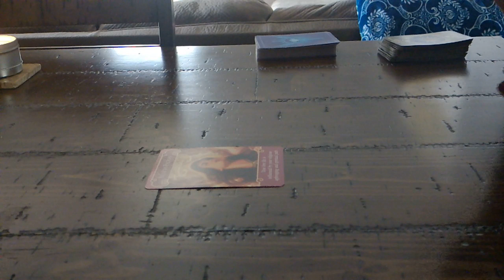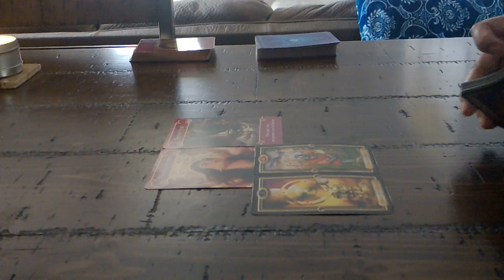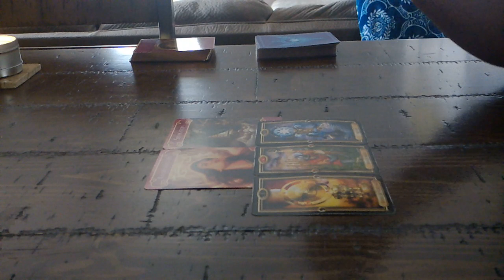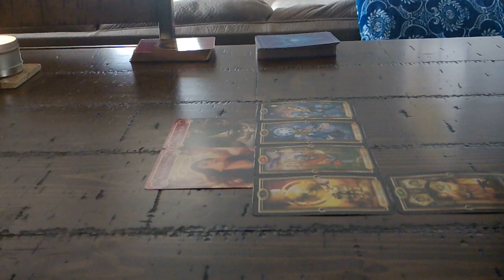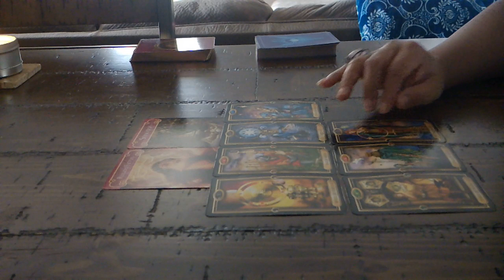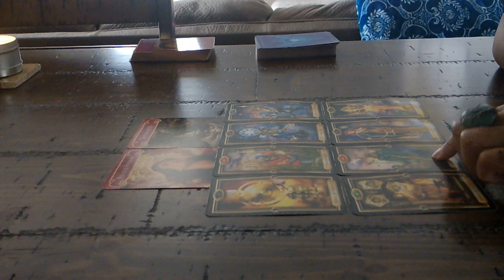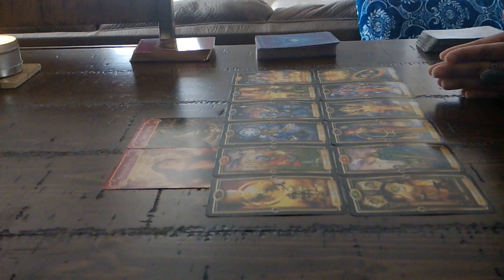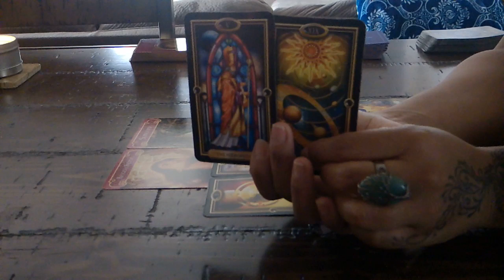TAURUS LOVE~FEB. 15-16~WRITTEN IN THE STARS